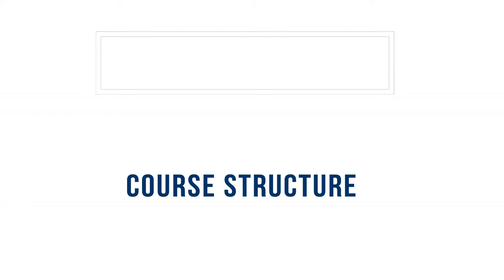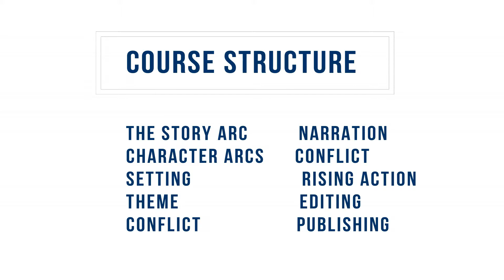How To Start Writing A Novel For Beginners: How To Write A Novel Step By Step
Writing For Beginners is intended to provide new writers with a set of tools that can be used immediately to improve the prose they write to tell their story.

The aim of every author should be to write clear prose that flows, providing an enjoyable experience for the reader who wants to keep turning those pages!

New (and experienced) writers are often so close to their writing, that they are sometimes blind to small errors, either in construction or word usage, that rankle with their readers and block the flow of the story. In the case of repeat errors, the reader may even abandon the book altogether. Detection and correction of simple errors in written prose is the core of any creative writing lessons.

In the course Writing For Beginners, you will learn how to apply simple rules right now that will immediately improve your fiction. This course is a tool for budding writers wanting to create proactive page turners, stunning prose and captivating stories.

Creative Writing For Beginners - subjects included in this course:

Adjectives & Adverbs - how to use them and when not to use them all.
The Active and Passive Voices - what are they and how should they be used?
Special Punctuation - the use of semi-colons, ellipses and other marks to spice up your sentences.
Writing Numbers - the conventions which guide how to write numbers and dates.
Unnecessary Words - overused words are included as well. How to find them, avoid or replace them.
Absolutes - these are also called overgeneralizations and blanket-statements.
Clichés - how to identify and replace phrases too commonly used in prose.
Interjections - what they are, and when to use them correctly.
Vague Writing and Initial Coordinating Conjunctions - remedies for two lesser known problem areas.
Variety - an essential element in good prose. How to achieve it?
The final lecture concludes the series and shows how to edit your prose, applying the rules that will dramatically improve your fiction. Check out my profile for future Writing Courses For Beginners - Coming soon 'Creating Characters For Fiction Writing.'